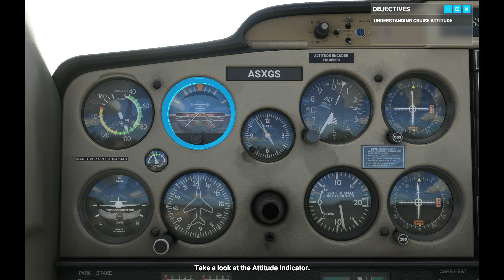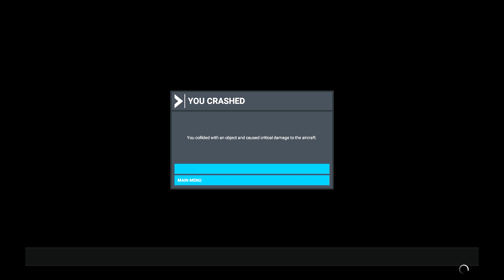Mafia NPCs Modded Into Nightmares | Highlight Reel #588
monsterhunter destiny2 apexlegends and more on Highlight Reel!

Please check out the original videos in the links below, and send us your favorite clips to . Please give a description of your moment, and confirm that you recorded it.

00:00 - Start

00:06 - Mafia: Definitive Edition - DPO23

00:50 - PUBG - berechnung

01:00 - CP 2077 - ChunkyToaster

01:15 - Tarkov - 56kurome

01:26 - Demon’s Souls - Equaloxity

01:44 - Blade and Sorcery - Viktorsv05

01:55 - Hand Simulator - Dapz

02:08 - Forza Horizon 4 - dumahim

02:20 - SSBU - gethe94

02:58 - SSBU - xxivk24

03:16 - Halo MCC - Joshua Roderick

03:48 - Halo MCC - ColorfulCosmos

04:00 - GTA Online - SumsOfAnyKey

04:19 - GTA Online - Thatpotatochipp

04:39 - RDR2 - prof Shucklek

05:07 - RDR 2 - Oliver

05:32 - Apex Legends - Epic_Papa_Bear

06:16 - Apex Legends - Cor1000

06:25 - Apex Legends - Kiran

06:39 - Apex Legends - xMonicaLewinsky

06:51 - Apex Legends - nukout91

07:02 - Super Mario 3D All-Stars - Mevans2703

07:20 - Super Mario Maker 2 - pumpitendo

07:29 - Super Mario Odyssey - worst_being

07:50 - Black Ops Cold War - OhhZio

08:20 - Black Ops Cold War - sophieem96

08:36 - CoD Warzone - devious

08:52 - Warzone - AFilthyLeaf

09:06 - Destiny 2 - aster1_

09:17 - Destiny 2  - fredrickjbaur

09:26 - Destiny 2 - a-derm

09:37 - Destiny 2 - HikaruArioka

09:51 - MHR - Gene Park

10:02 - MHR - focra

10:13 - MHR - ajs_huntinghorn

10:24 - MHR - zekuneko

10:47 - MHR - harsh_mallowz

11:00 - MHR - ceph0rend

11:17 - MHR - BoneTubzNHarmony

11:34 - MHR - Ikishrew

11:53 - MHR - stellanodon

12:11 - MHR - wyverian_mh

12:23 - MHR - rinne_neruneru

12:41 - MS Flight Simulator - halkyardo